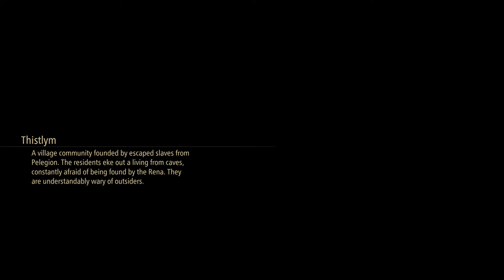Tale of Arise How to Defeat Gigant Stormbringer Seaside Tornadoes side quest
Seaside Tornadoes Tale of Arise
From: Dahnan Elder in Thistlym
Available: After you head off to Forland Mountains
Strategy: Defeat Gigant Stormbringer (Level 42) at Tuah Seashore
Reward: 12600 Gald. 380 SP